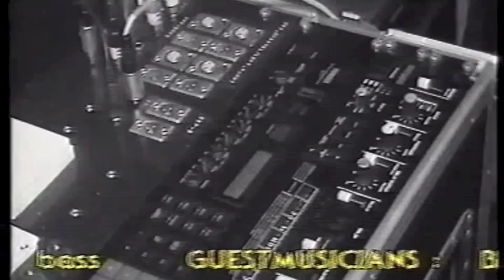Elisa Waut in Concert (BRT) You're Not Unwise